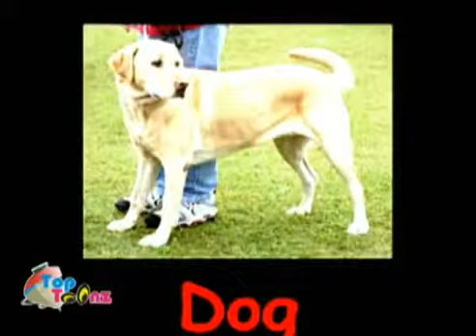Farm Animals Domestic Animals Animal Video YouTube